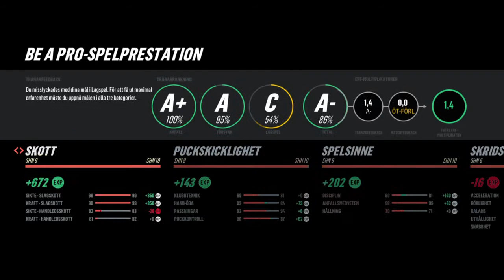NHL™ 19_20210506193551